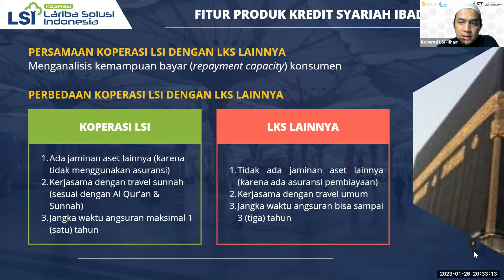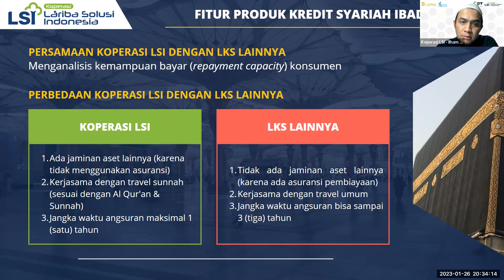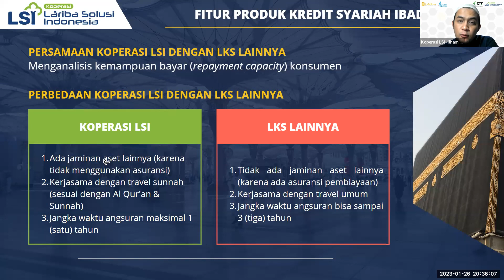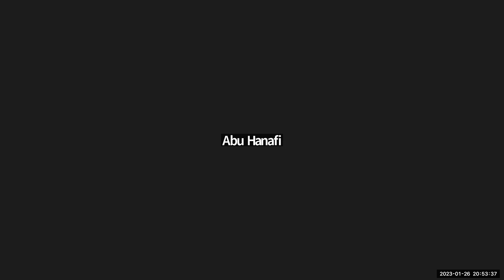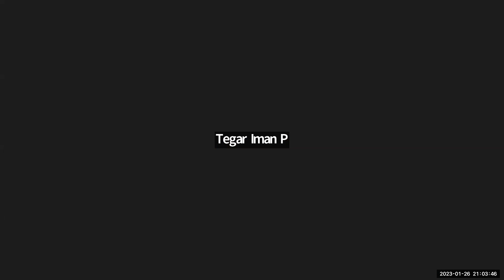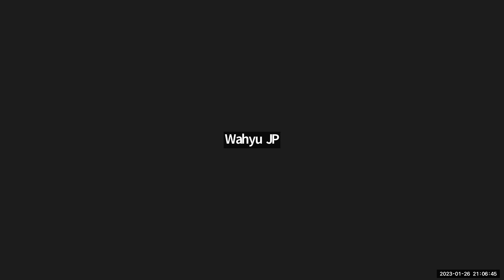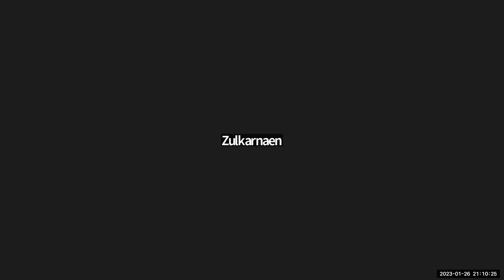KAJIAN UMUM: KREDIT UMRAH, BOLEHKAH?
Bismillah, insyaallah kita akan menuntut ilmu bersama guru kita Ustadz Erfandoni Tarmizi, Lc, MHI, Dewan Pengawas Syariah Koperasi LSI & Lariba Consulting

Insyaallah kajian akan mengusung tema 'Kredit Umrah, Bolehkah'

"Berbagai cara yang diupayakan kaum Muslimin untuk dapat menuju baitullah. Selain menabung, sebagian kaum Muslimin memilih untuk Kredit Umrah.

Tujuannya tidak lain karena ingin mempercepat kedatangan ke baitullah dengan segera."

Namun apakah Kredit Umrah diperbolehkan dalam Syariat Islam?

Ayo gabung di kajian berjudul: “Kredit Umrah, Bolehkah?”

🎥 Pemateri : Ustadz Erfandoni Tarmizi, Lc, MHI حفظه الله تعالى

🗓️ Kamis, 4 Rajab 1444 H /26 Januari 2023
🕗 20:15 - 21:15 WIB

Mari turut menebar manfaat… Silakan di-share ke keluarga, sahabat, tetangga dan lainnya… Jazakumullah khayran wa barakallahu fiikum

✍🏻Kajian ini diadakan oleh:
Koperasi Lariba Solusi Indonesia
Lariba Consulting

FB, IG, LinkedIn, YouTube: laribaconsulting